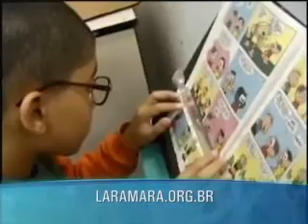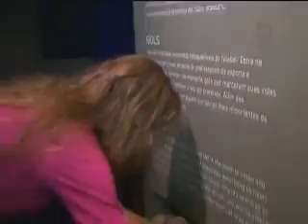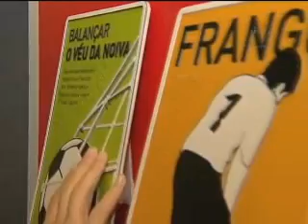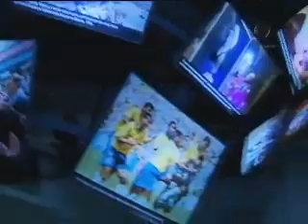Radialista Cego Beto Pereira No programa RESSOAR DA Record News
vídeo da Matéria do Programa RESSOAR - Record News repercutindo acessibilidade do Museu do futebol